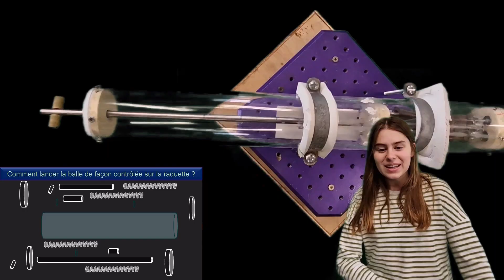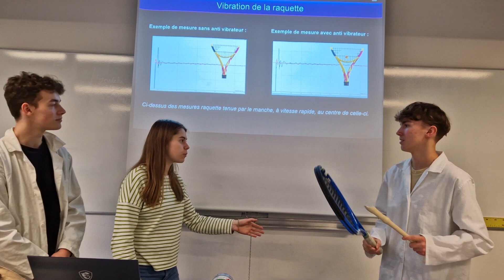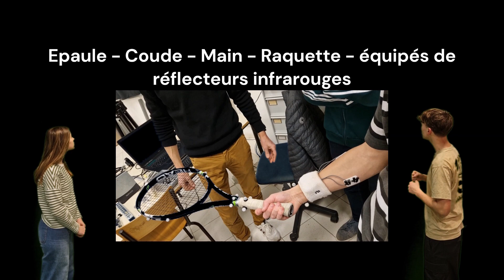CGénial 2024 - Jouer sans trembler